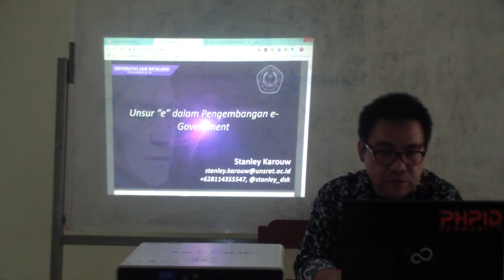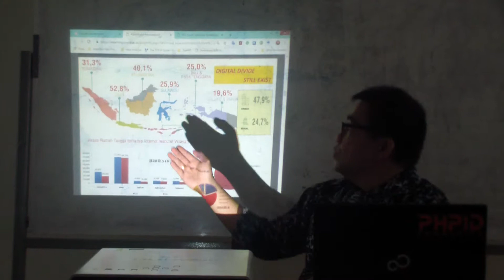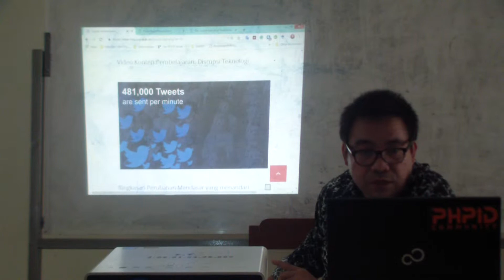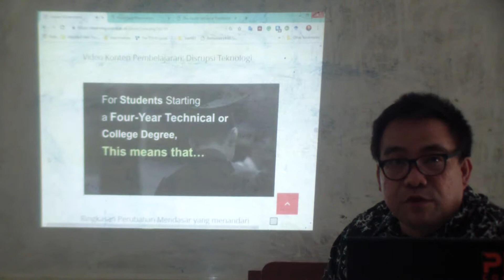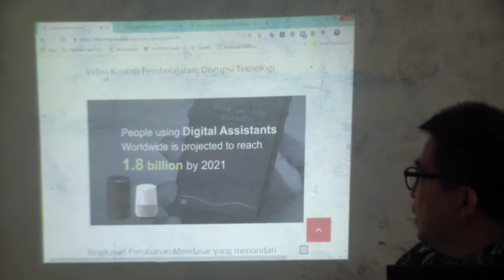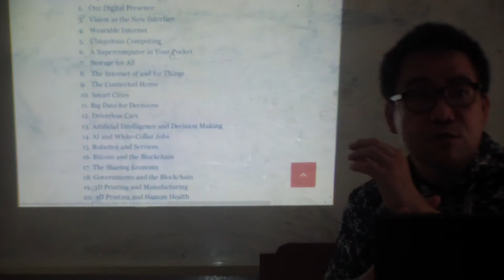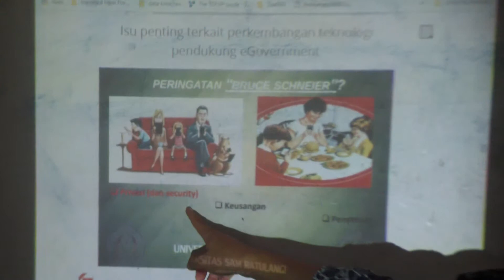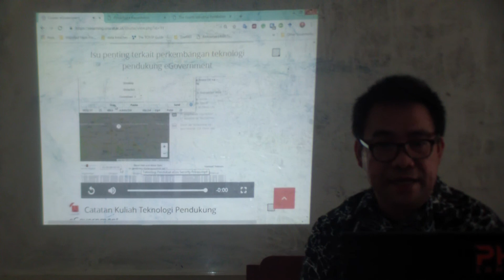eGovernment Teknologi Pendukung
Materi Unsur "e" dalam e-Government, membahas tentang teknologi pendukung eGovernment, termasuk teknologi Era Revolusi Industri 4.0